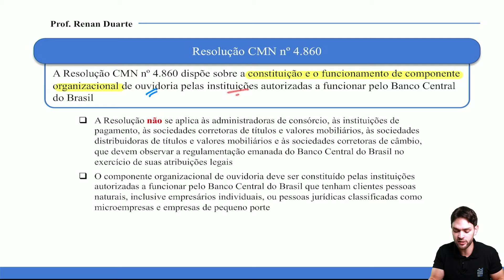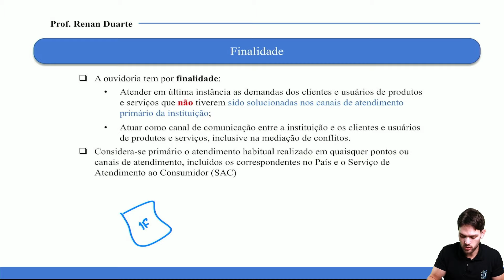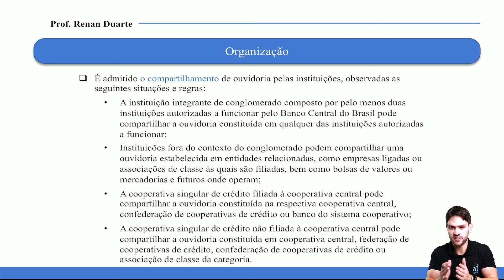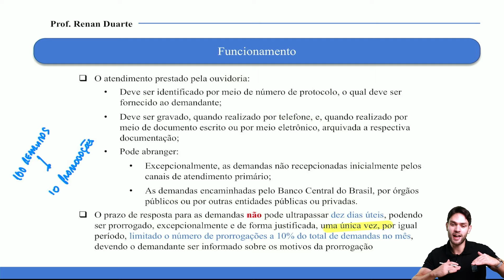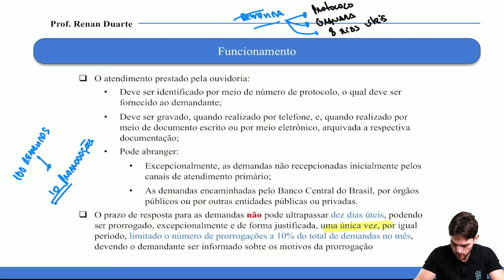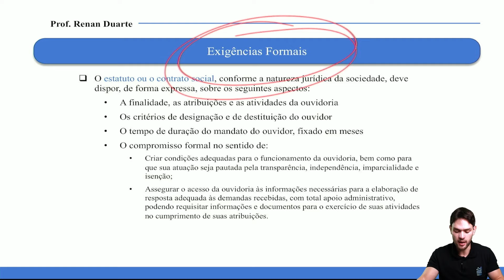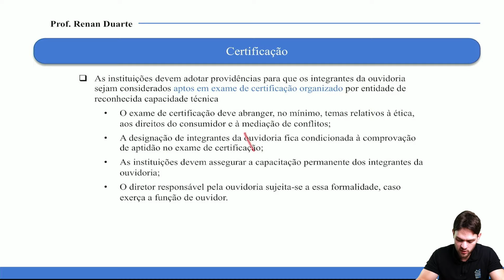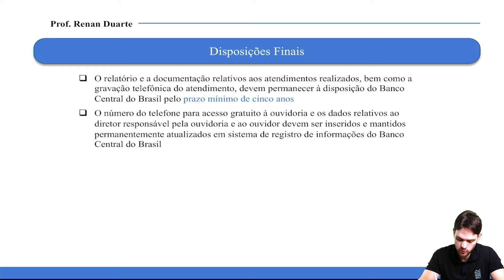Aula 19: Resolução CMN nº 4.860 (Ouvidoria) - Concurso Caixa 2024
Procurando como estudar para o Concurso da Caixa Econômica Federal 2024? Confira as aulas do Curso de Atendimento Bancário para o Concurso da Caixa para o cargo de ténico bancário, ministrado pelo prof. Renan Duarte.
As aulas do curso irão sendo postadas regularmente, de maneira que contemple todo o edital do Concurso da Caixa 2024 da parte de atendimento bancário.